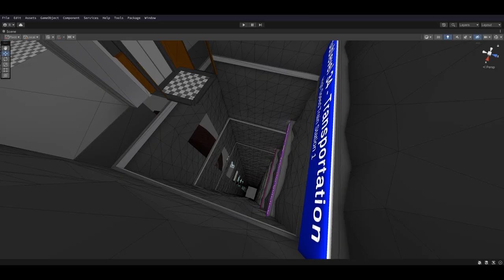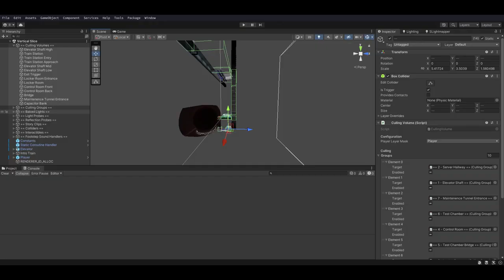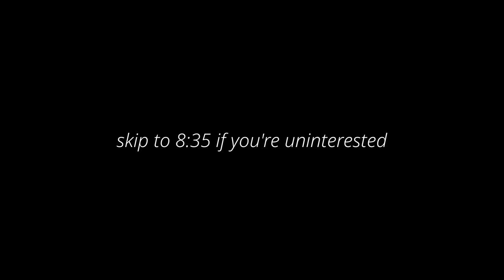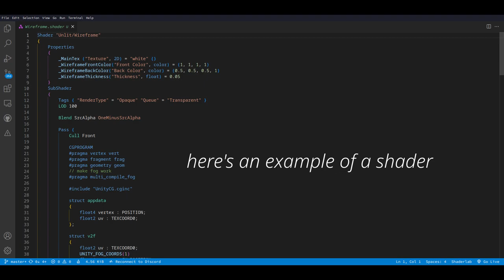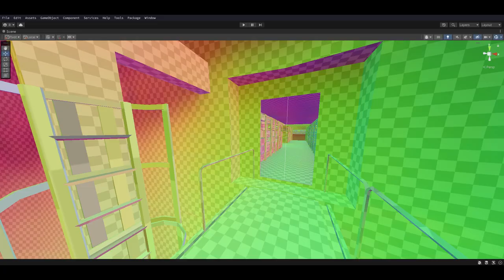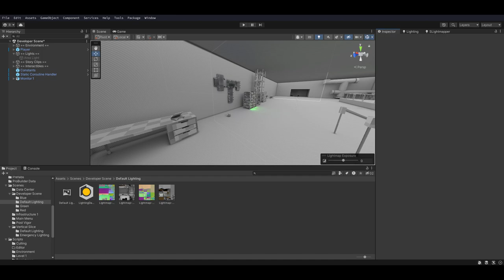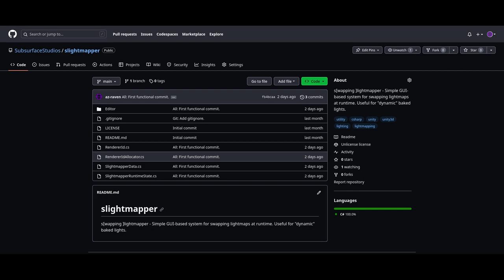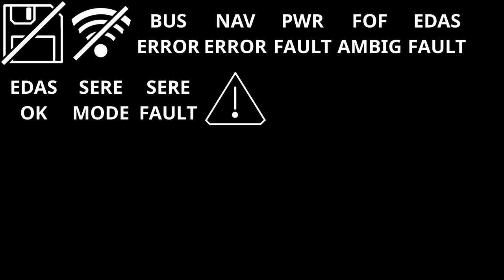Trains, Saves, and More! - RELAY Devlog #4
I've been hard at work for the last two months to improve Relay and add more and more content!

Make sure to check out Black Mesa, I highly recommend it!

Chapters:
00:00 Introduction and Review
00:34 Main Menu Updates
01:00 Saving and Loading
01:25 New Intro Sequence
02:11 Physically Based Elevator
02:55 New Occlusion Culling
03:35 New Regions
04:21 Optimized Lighting
04:48 Slightmapper Explanation
08:39 UI Improvements
09:12 Pause Menu
09:44 New Tracks
09:55 Faction Accent
10:16 "Something's Wrong"
10:30 Conclusion and Outro